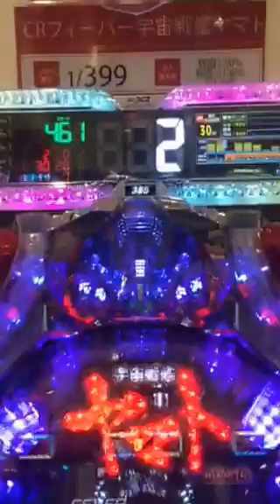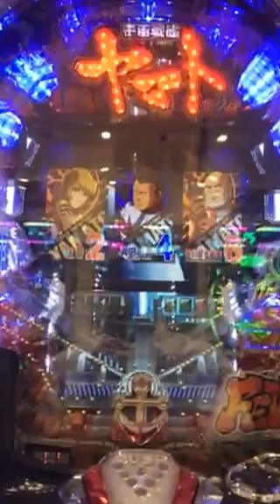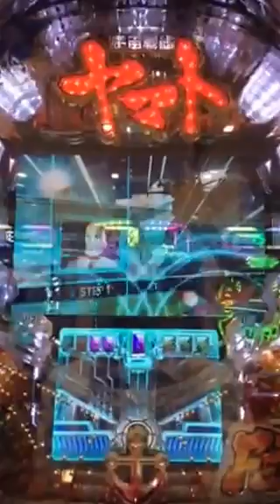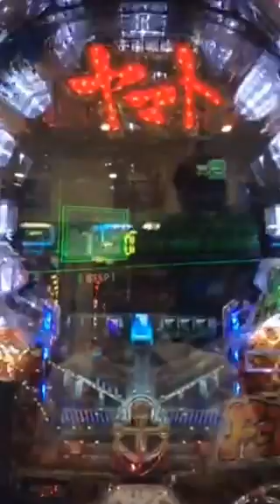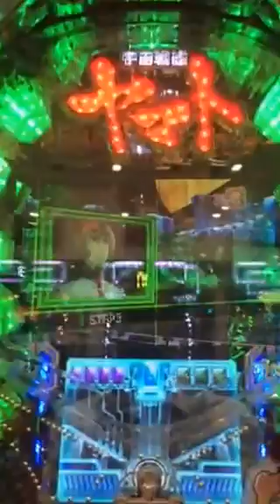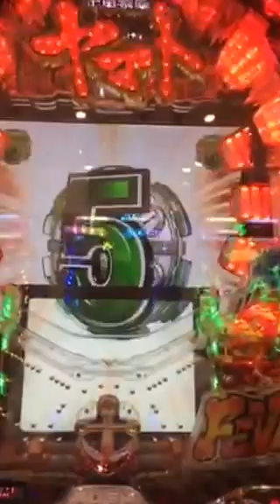CR フィーバー宇宙戦艦ヤマト 打ってみた(;ﾟДﾟ)!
愛媛県松山市コロンボ松山インター店でCR フィーバー宇宙戦艦ヤマトを打ってみた動画です。